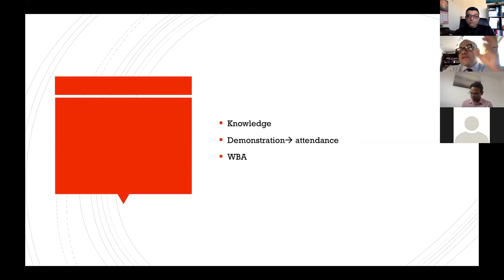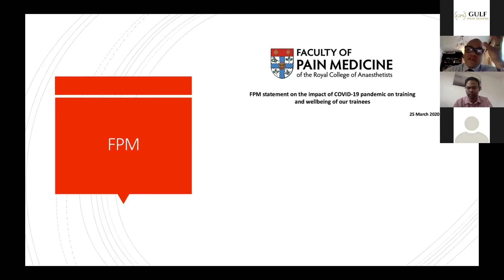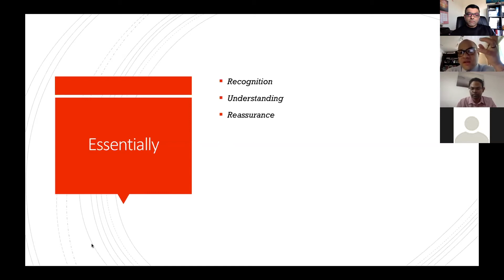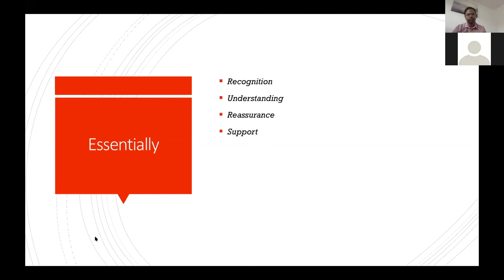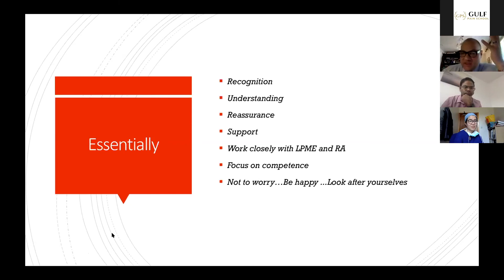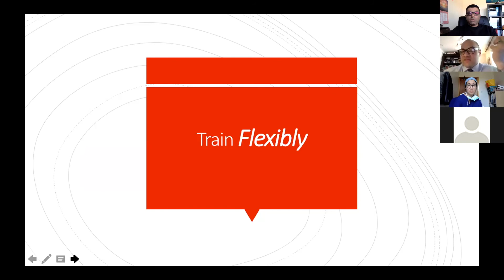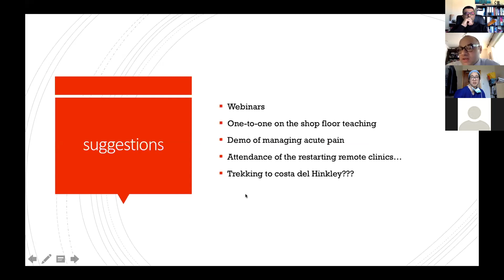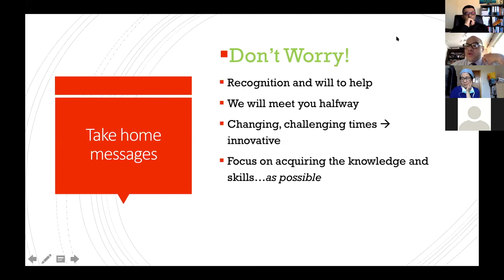Impact of Covid 19 on Training in Pain Medicine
Dr Yehia Kamel, Consultant and Regional Advisor in Pain Medicine for East Midlands School of Anaesthesia talk about impact of Covid 19 on Pain Medicine Training